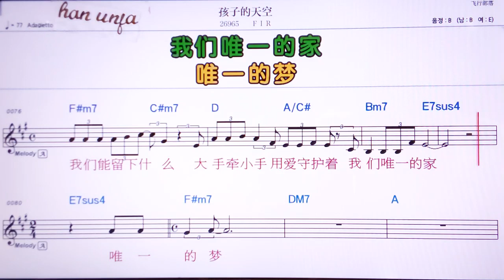💖팡씨아/후씨이 👍MR,노래방, 악보, 코드,Karaoke With Sheet Music